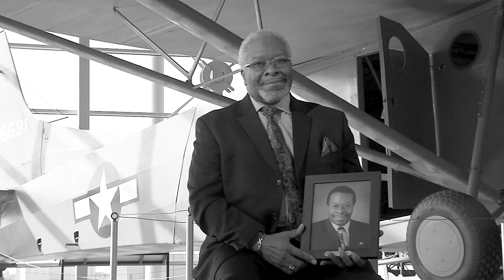Remembering 9/11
2001 Board Chair Solomon Fields shares his memories of 9/11.